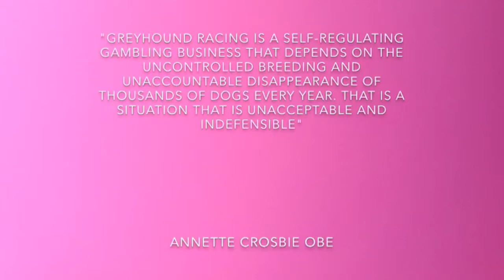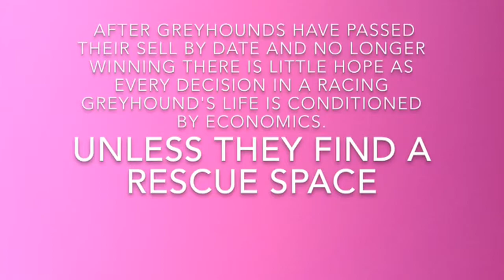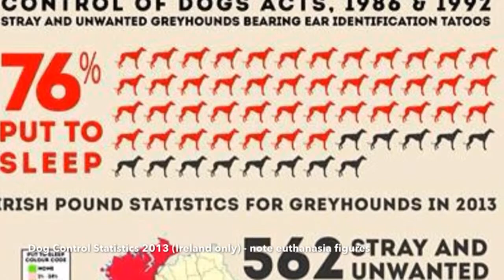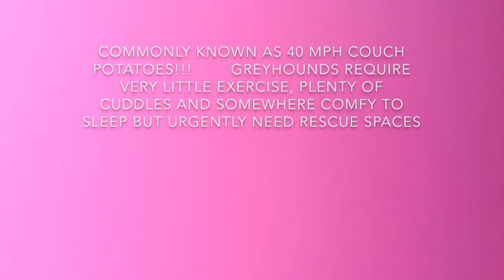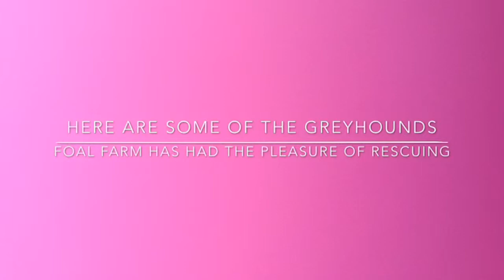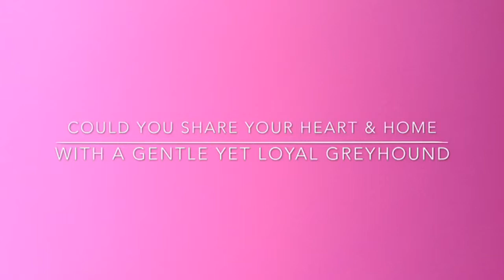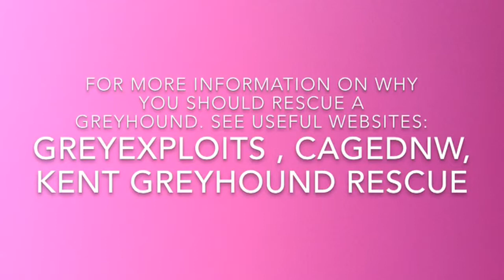Greyhound movie. Please watch and share.